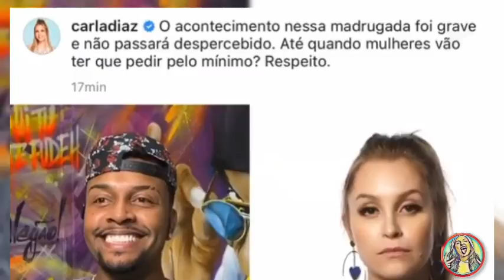Carla Diaz e Thais Braz Sofre assédio de Nego Di - BBB21